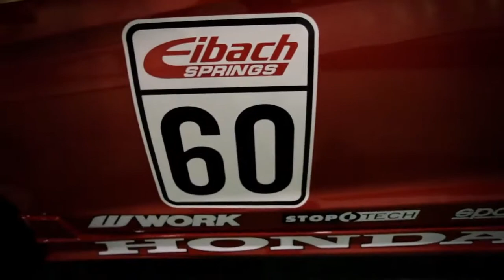Eibach Springs 2011 CR Z